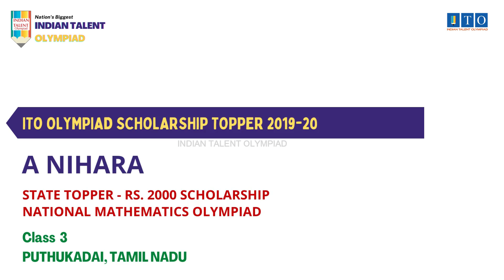ITO Olympiad Scholarship, State Topper 2019-20 A NIHARA, STATE RANK - 2, PUTHUKADAI, TAMIL NADU